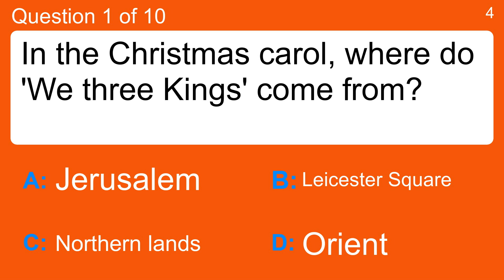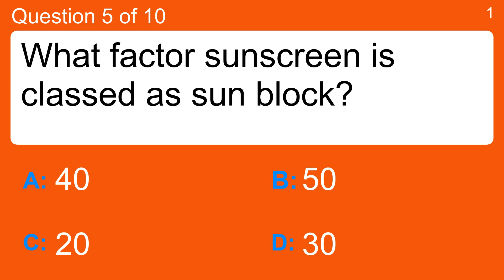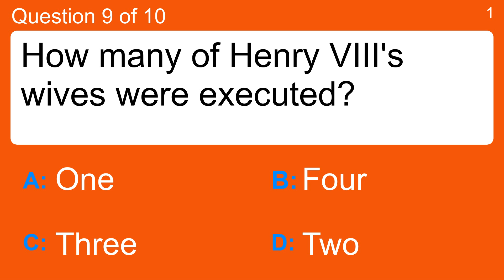10 General Knowledge Questions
Question 1 : In the Christmas carol, where do 'We three Kings' come from?
 Answer a: Jerusalem
 Answer b: Leicester Square
 Answer c: Northern lands
 Answer d: Orient

Question 2 : What is Bovril?
 Answer a: Butter
 Answer b: Cream
 Answer c: Meat extract
 Answer d: Vegetarian spread.

Question 3 : An August 2015 New York Times article detailed the harsh work environment for which online retailer?
 Answer a: Amazon
 Answer b: Apple
 Answer c: EBay
 Answer d: Microsoft

Question 4 : What is the Hindu festival of light called?
 Answer a: Diwali
 Answer b: Hanukkah
 Answer c: Holi
 Answer d: Onam

Question 5 : What factor sunscreen is classed as sun block?
 Answer a: 20
 Answer b: 30
 Answer c: 40
 Answer d: 50

Question 6 : On what planet do the events of "Dawn of War: Dark Crusade" take place?
 Answer a: Cyrene
 Answer b: Jupiter
 Answer c: Kronus
 Answer d: Tartarus

Question 7 : Who was the music director of Glyndebourne Festival Opera for the years 2001–2013?
 Answer a: Evgeny Svetlanov
 Answer b: Jean-Efflam Bavouzet
 Answer c: Truls Mork
 Answer d: Vladimir Jurowski

Question 8 : Along with his green jacket, what color tights does Will Ferrell's 'Elf' sport?
 Answer a: Blue
 Answer b: Purple
 Answer c: Red
 Answer d: Yellow

Question 9 : How many of Henry VIII's wives were executed?
 Answer a: Four
 Answer b: One
 Answer c: Three
 Answer d: Two

Question 10 : What company did Hyundai borrow technology from to launch its vehicles?
 Answer a: Kia
 Answer b: Mitsubishi
 Answer c: Nissan
 Answer d: Toyota